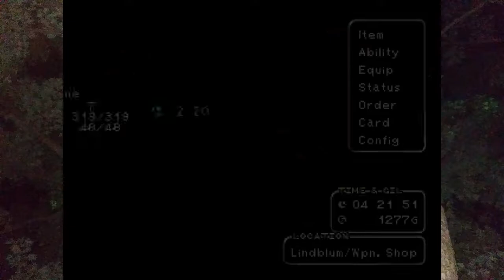the fourth hour of final fantasy ix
i love vivi.